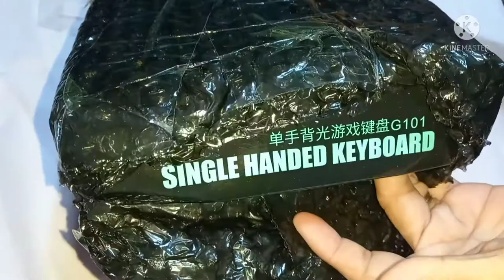Unboxing The One hand keyboard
i buyed in shopee PH
my mom helped me to unbox
edit app did used: kinemaster

0:00 - Unboxing
2:00 - Pluging In The One hand keyboard
3:45 - ASMR
5:09 - Gameplay